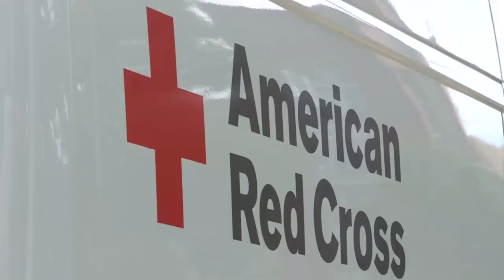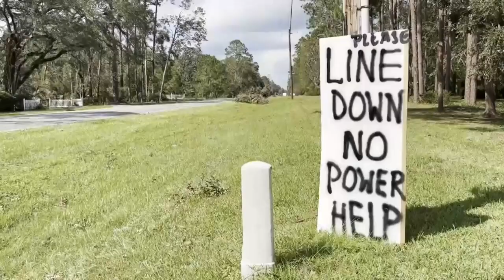Local volunteers with the American Red Cross have deployed to North Carolina for Hurricane Helene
Joe Young traveled South to help with recovery efforts from Hurricane Helene.